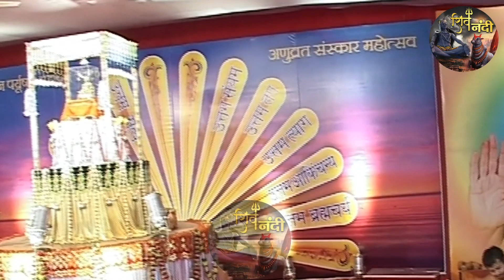अपनी दोस्ती में कभी इन चीजों को बीच में मत आने देना | PULAK SAGAR JI MAHARAJ | PARVACHAN~SHIV NANDI